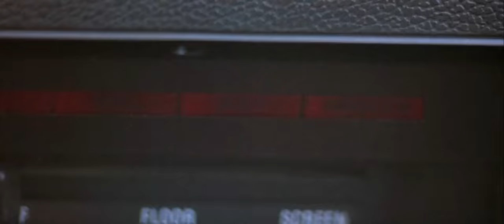Mad Max 1 - 1979 ( INTERCEPTOR V8) , audio español latino